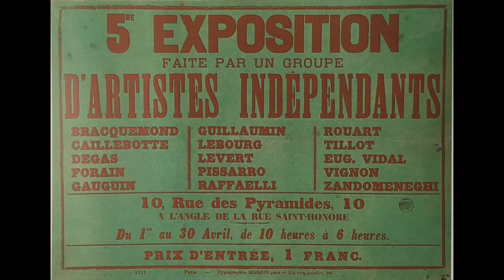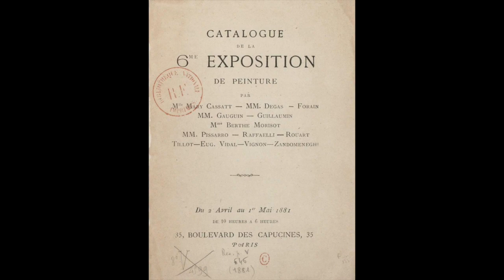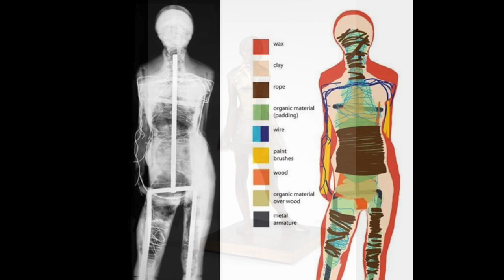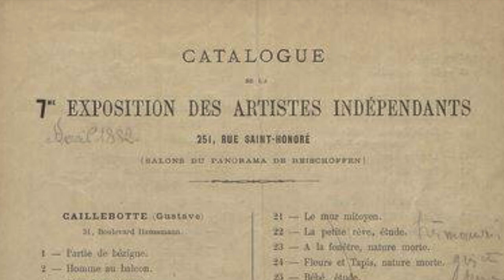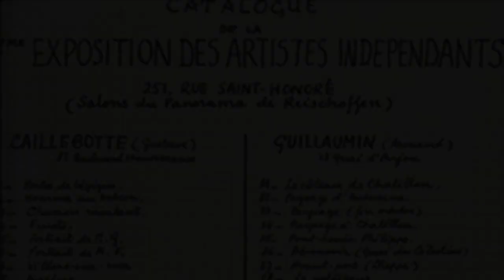Sixth Impressionist Exhibition | Art 101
The Sixth Impressionist Art Exhibition took place between April 2 - May 1, 1881. In this one, Mr. Burgher explains the facts that build up to the show, the month long results and the aftermath of this exhibition, as well as the artists involved.

0:00 - Welcome Scholars
1:03 - Introduction to the Exhibition
1:43 - How We Got Here
3:42 - Set Up
4:51 - Realist Takeover
5:36 - Degas' Sculpture
6:54 - Pissarro Recognized
8:27 - End Credits

✉️🐌📨 Snail Mail 📨🐌✉️
Mr. Burgher